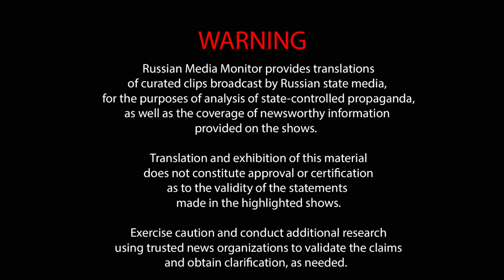Olga Skabeeva says Mike Johnson is Russia's guy